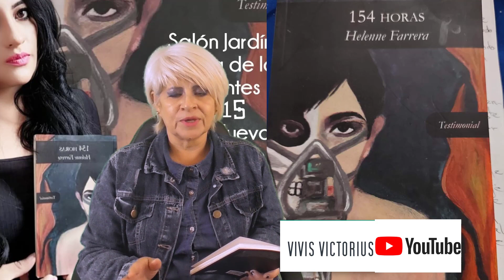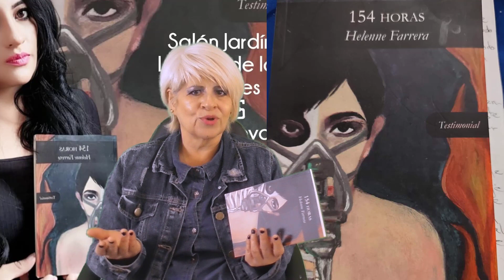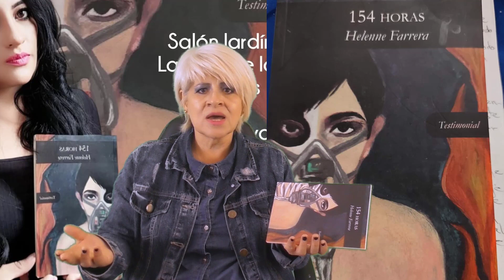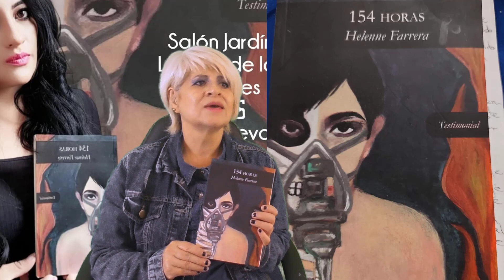REACCIÓN AL LIBRO DE MI HIJA HELENNE - 154 HORAS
FACEBOOK VIVIS VICTORIUS OFICIAL